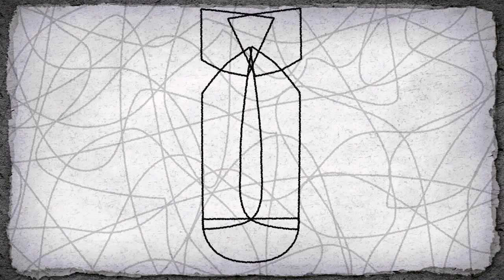creative doodle : Russia,dont do this💥☹️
On my channel, I invite you to witness the birth of an incredible animation of scribbles right in front of your eyes.
movie scribbles : professional movie
Even among the scribbles and painting, war is very ugly. I hope one day we will live in a world without war.
STOP TO WAR.

Ukraine
War
Stop
Bomb
Missile
Zelensky
Yevgeny prigozhin
Peace
Wagner group
Putin
Russia
Special operation
War and peace
Nato